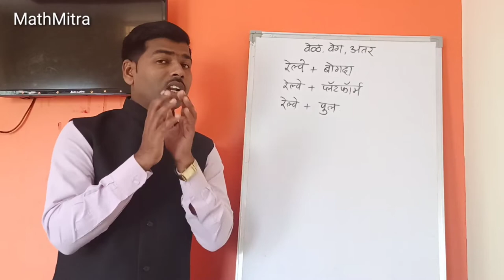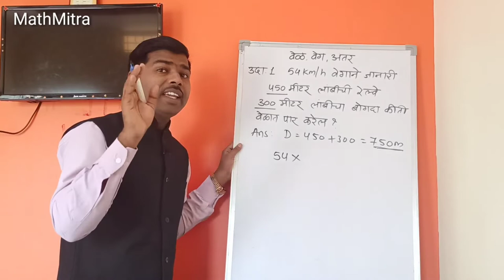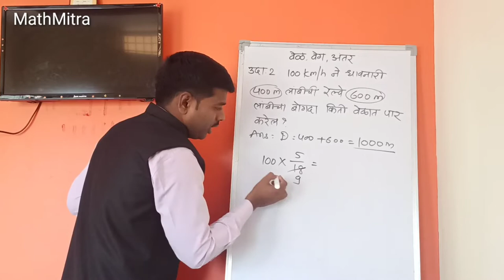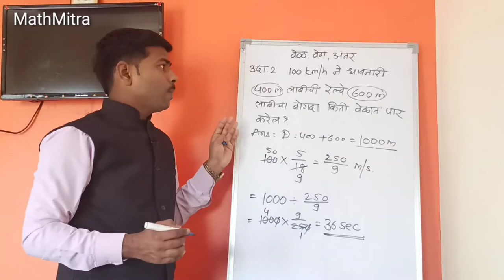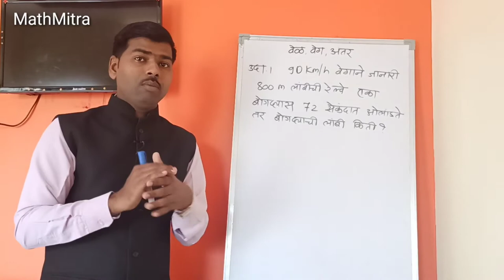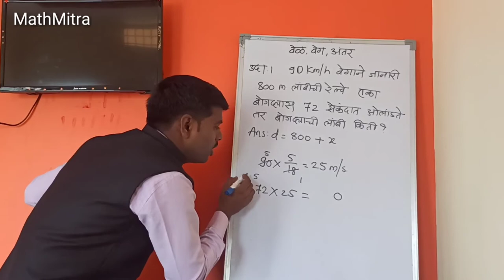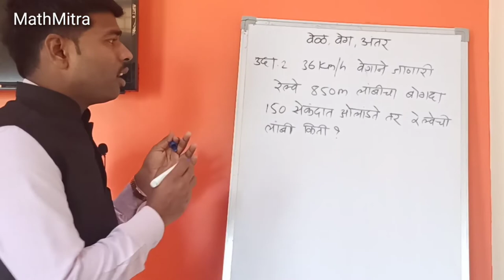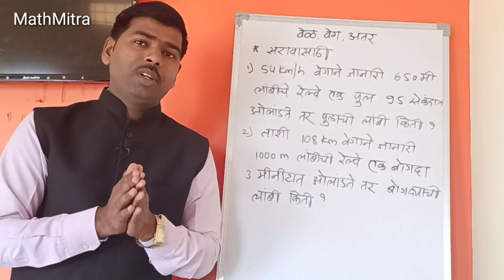Time, speed, Distance | Competitive exam Math part -4